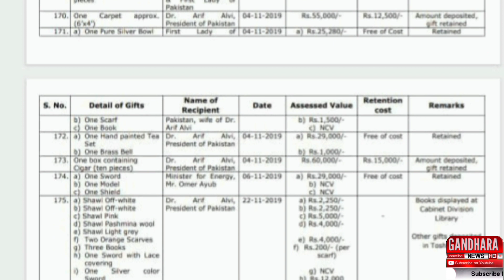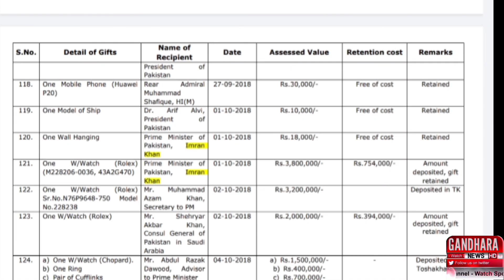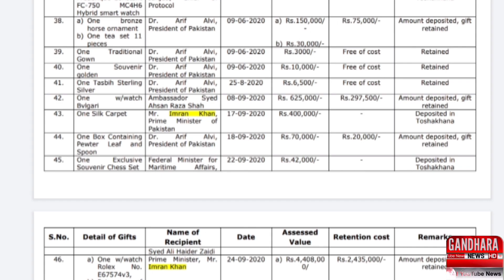توشہ خانہ تحائف وہ بہتی گنگا جس میں سب نے ہاتھ دھوئے،مزید جانیئے اس رپورٹ میں